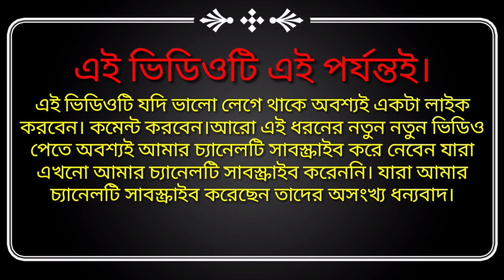How to draw a picture of a rose।। Learn how to draw roses very easily।।Draw pictures of roses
এই ধরনের ভিডিও যদি ভাল লাগে লাইক করবেন। কমেন্ট করবেন। আরো বন্ধুদের শেয়ার করবেন।